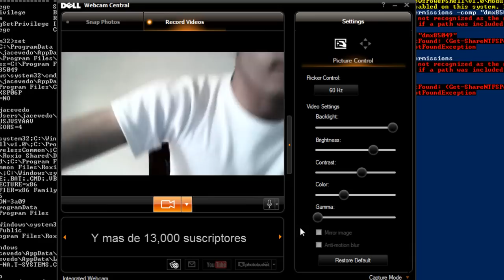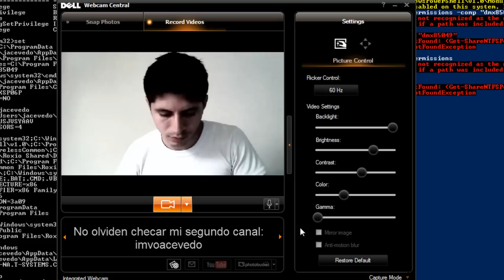4 millones+ de reproducciones - Wohoo ¡Gracias!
Hola youtube,

Un simple video agradeciendoles por el apoyo a este primer canal

Saludos

Por imvo